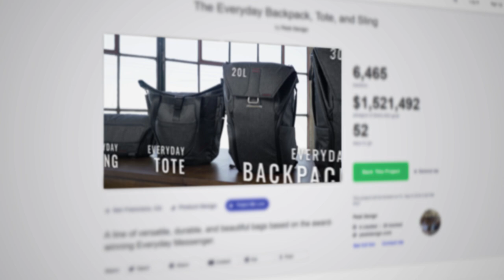Check out our new Tote video!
This one is mostly for the ladies out there, but it doesn't have to be!

Here's a great quote from Popular Photography:

-      “We love camera bags, but it’s not often you see one generate genuine excitement outside the photography nerd set. The Peak Design Everyday Messenger bag was a runaway hit, however, and now the company is using Kickstarter to expand the line with a Backpack, Tote, and Sling bag option.”

I had a blast working with the team at Peak Design on this project! Here's one of three new quick videos that show off our new bags on Kickstarter — Here's some fun facts we just got. This is the most funded active Kickstarter project. These are not only the most funded bags in Kickstarter history but the most funded photo gear ever! Thanks again to all the backers for making this such a huge success - you guys rock!